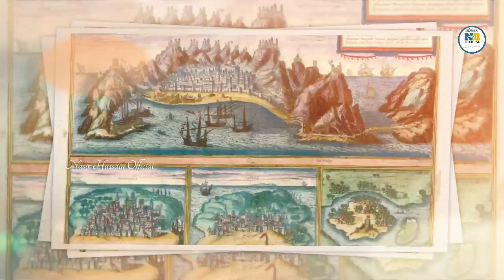Mera Watan Wahi Hai Mera Watan Wahi Hai| 26 January Ka Aagaya New Kalam|Tarana E Chisti|New Nazam!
Mera Watan Wahi Hai Mera Watan Wahi Hai| 26 January Ka Aagaya New Kalam|Tarana E Chisti|New Nazm!

Writer. Allama Iqbal
Vocal. Hafiz Nasir Hussain Nasir
Audio. NSU Studio
Video. N Hussain
Thambnail. NR Creation
Product. @nasirdilrubaofficial9035